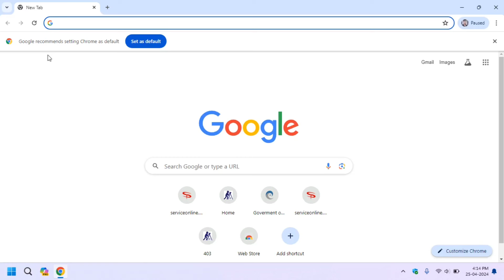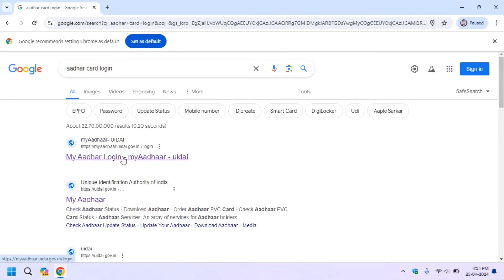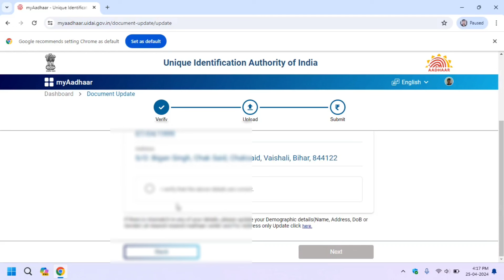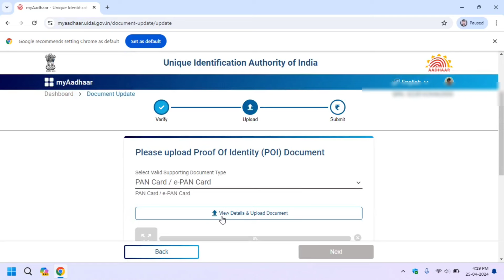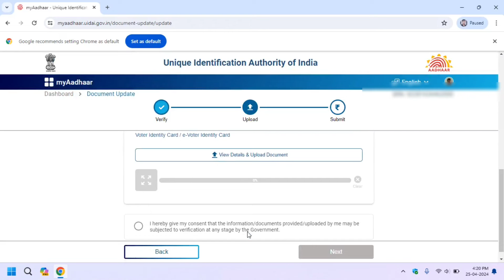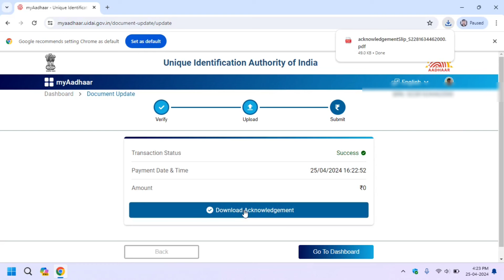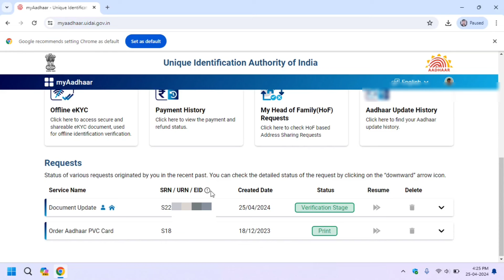आधार कार्ड में जल्दी करें दो डॉक्यूमेंट अपडेट !! aadhar card documents update kaise kare 2024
video released tag:- 👇

aadhar card update last date
online aadhaar card update
aadhar update
update
aadhar
aadhaar update online
aadhar card documents update kaise kare 2024
aadhar update
aadhar me document update kaise kare
uidai big update
uidai big update 2024
aadhar card new service document update aadhar card update
aadhaar document update2024